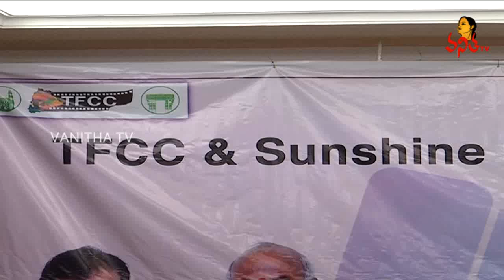Sunshine OTT Logo Launch Press Meet | Vanitha TV